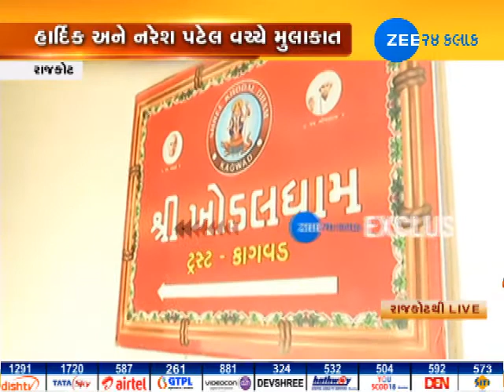30 November 2017 NEWS AROUND GUJARAT ZEE 24 KALAK